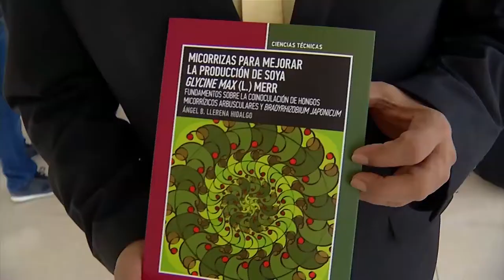AGENDA UNIVERSITARIA | PROGRAMA 1 DE DICIEMBRE 2021